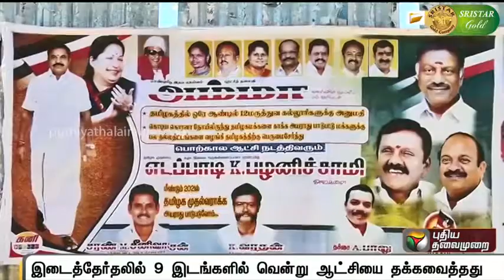ஜெயலலிதா மறைவுக்கு பின் அதிமுகவில் நிகழ்ந்த மாற்றங்கள் AIADMK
ஜெயலலிதா மறைவுக்கு பின் அதிமுகவில் நிகழ்ந்த மாற்றங்கள்  ADMK